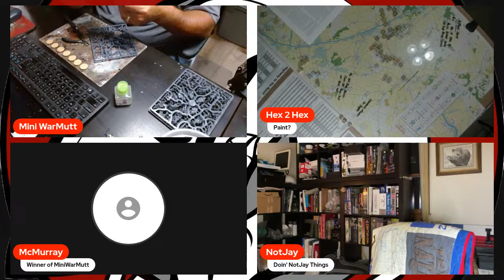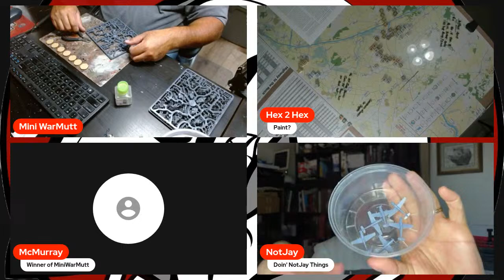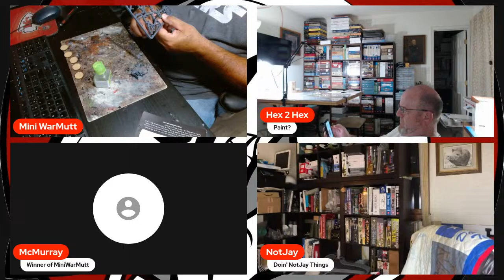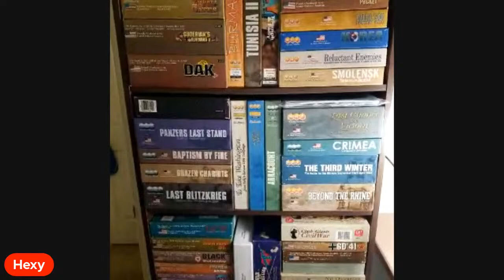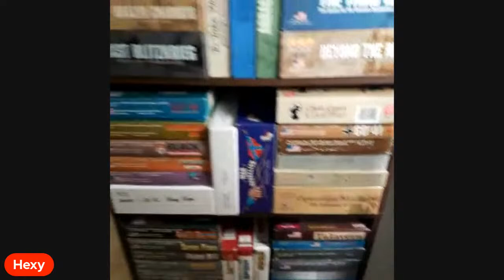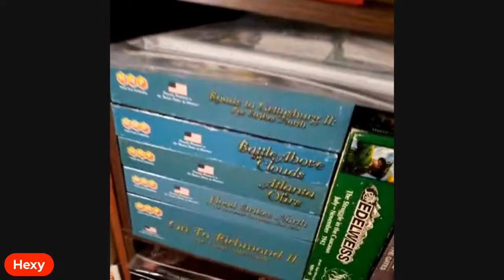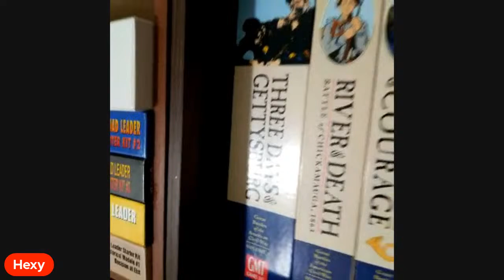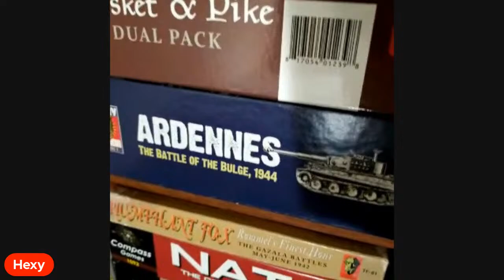Paint and Chat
Miniature Wargaming and Wargame chat. Join us!